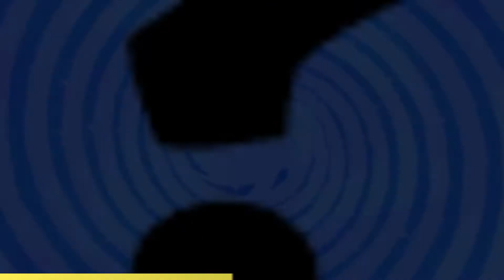DONKEY KONG COUNTRY RETURNS 3D #25 🍌 Es wird heiss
Titel: DONKEY KONG COUNTRY RETURNS 3D
Plattform: NINTENDO 3DS
Genre: 2D JUMP N RUN, PLATFORMER

Nach langer Zeit erleben die Kongs wieder ein wunderschönes 2D-Hüpfspiel. Die Tikis haben die Kong-Insel korrumpiert und alles Tiere hypnotisiert. Nun liegt es an Donkey und Diddy, die Tikis wieder zu verscheuchen!

Die ehemaligen Köpfe hinter RARE, die RETRO STUDIOS bringen nach langer Zeit wieder ein neues und originelles COUNTRY Spiel. Nach bekannter Manier sind wieder viele Bekannte dabei: Donkey und Diddy Kong, die bekannten tierischen Helfer und viel Sammelbares.
Zu den Neuerungen des 3DS-Ports zählen natürlich der 3D-Modus (der hier aber fehlt, ist aber nicht schlimm), mehr Energie und viele weitere, kleine und nützliche Sachen. Aber inhaltlich hat ist es dasselbe Spiel.

Zeitstempel:
• 00:00 Best of & Intro
• 00:11 8-2 Raketenraserei
• 06:50 8-3 Schienen-Barbeque
• 19:30 8-4 Rauchgipfel